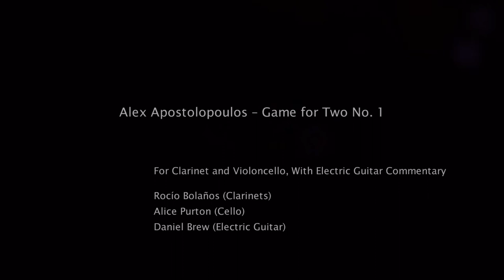Alex Apostolopoulos – Game for Two No. 1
For Clarinet and Violoncello, With Electric Guitar Commentary

Game for Two No. 1 is a piece that involves a game played between the clarinet and the cello to create the musical form from the available pool of materials. The game simulates the societal problem of conflict between individual and collective interest. Each round of the game is translated into music via a ‘game’ section, where each player decides to play one of three different parts and an ‘outcome’ section which is a short musical piece allocated to the numerical value/profit they would gain from the combination of the choices. The piece also features an electric guitar which acts as commentator/coordinator during performance, assisting in the communication of the game’s outcomes. The work makes use of guitar loops associated with each outcome that act as musical templates underneath next rounds as an attempt to musically convey the idea that past events in the game affect future strategizing.

Distractfold Ensemble (workshop performance)

Rocío Bolaños (Clarinets)

Alice Purton (Cello)

Daniel Brew (Electric Guitar)

For the box on YouTube:

Programme Note: